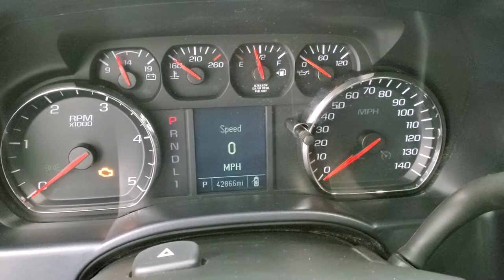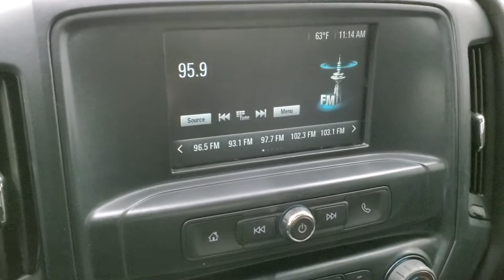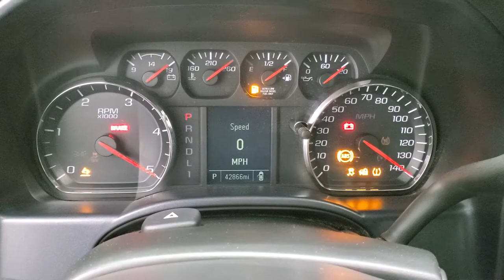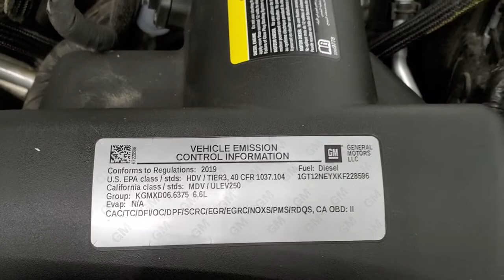2019 GMC SIERRA 2500 WORK TRUCK L5P DIESEL SUMMIT WHITE WALK AROUND REVIEW 11485Z SOLD!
This 2019 GMC SIERRA 2500 CREW SHORT WORK TRUCK DURAMAX DIESEL L5P IN SUMMIT WHITE FOR SALE IN FOND DU LAC OSHKOSH WISCONSIN 54935 is the vehicle we did walk around review of today.

Thank you for checking out this video of this 2019 GMC SIERRA 2500 CREW SHORT WORK TRUCK DURAMAX DIESEL L5P IN SUMMIT WHITE FOR SALE IN FOND DU LAC OSHKOSH WISCONSIN 54935

STOCK: 11485z
PRICE: $47,999
MILES: 42,859
MAKE: GMC
MODEL: SIERRA 2500
VIN: 1GT12NEYXKF228596
LOCATION: FOND DU LAC OSHKOSH WISCONSIN, 54937 TRUCKS ON 41

1 OWNER! CLEAN TITLE HISTORY! 6.6 Liter V8 Duramax Diesel, L5P Motor, 445 Horsepower, Full Four Door Crew Cab, Short Box 6 1/2 Foot Shortbox, Work Truck Package, 6 Speed Automatic Allison Transmission with Optional Manual Tap Shift, 4x4 Floor Shifter Four Wheel Drive 4WD, Reverse Backup Camera Rearview Camera, Gray Cloth Seats, 40/20/40 Split Front Bench Seating, Full Towing Package with Receiver Trailer Hitch, Wiring and Transmission Cooler Tow Package, Aftermarket Electronic Brake Controller, Factory Exhaust Brake, Power Mirrors, Stabilitrak Traction Control, 3.73 Gears with Automatic Locking Differential Limited Slip Differential, Goodyear Wrangler SR-A LT265/60 R20 Tires, 20 Inch Rims Premium Wheels, Chromed Alloy Rims Premium Wheels, Four Wheel Disc Brakes, Factory Chromed Stepbars, Spray-in Bedliner, Bedrail Covers, HID High Intensity Discharge Headlights, LED Bed Lighting, LED Running Lights, Locking Tailgate, Rear Bumper Steps, Chrome Trimmed Grill, Cowl Induction Sport Hood, Chevy MyLink Touchscreen Radio, AM / FM Radio Tuner, Bluetooth, Hands-Free Phone Controls Blue Tooth, Android Auto Compatible, Apple Car Play Compatible, Auxiliary MP3 Jack Portable Audio Connection, USB Jack Portable Audio Connection, Keyless Entry System, Adjustable Height Seatbelts, Driver and Passenger Front Air Bags, L.A.T.C.H. Child Safety System, Side Curtain Air Bags SRS Safety Restraint System, Weathertech Floormats, Air Conditioning AC, Cruise Control, Power Locks, Power Windows, Tilt Steering Wheel, Automatic Headlights Autolamp, Summit White, ONE OWNER! CLEAN AUTOCHECK! Very very clean inside and out! This is one of the sharpest 2019 GMC Sierra 2500 crewcab shortbox 3/4 ton diesel trucks on our lot! Make your move before this super clean 4wd is gone!

STOCK: 11485z
PRICE: $47,999
MILES: 42,859
MAKE: GMC
MODEL: SIERRA 2500
VIN: 1GT12NEYXKF228596